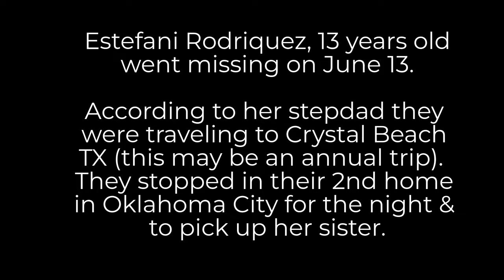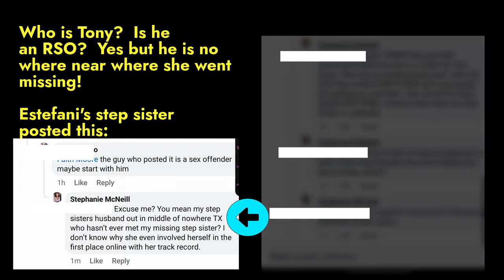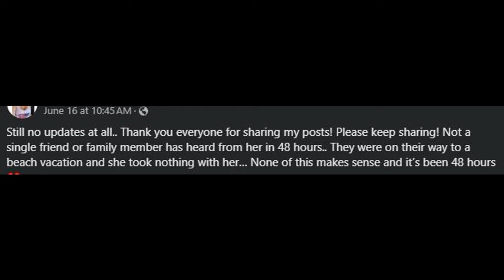Estafani Rodriquez - Missing in OK (pause to read)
According to social media posts, Estafani Rodriquez, 13, is missing out of Oklahoma City.   The news and police have yet to post about her.  The family believes the reason for the lack of attention is the police believe she ran away.    This video is the inside camera, the outside camera did not show her leaving the home.   They were in their 2nd home in OK, they moved to Arkansas recently.   The family has her phone and say there is nothing suspicious on it.